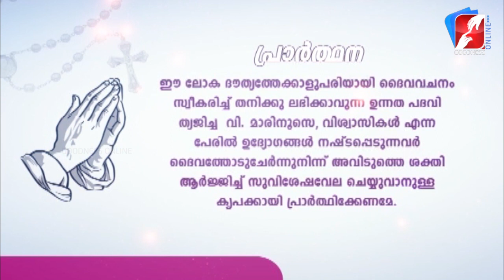അനുദിന വിശുദ്ധർ | വി. മാരിനൂസ്|March 3|DAILY SAINTS|GOODNESS TV